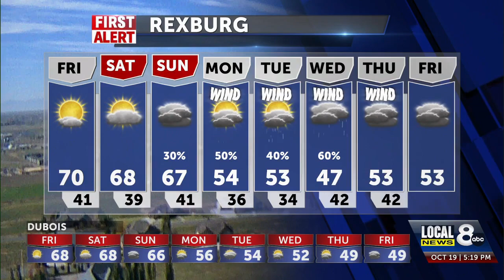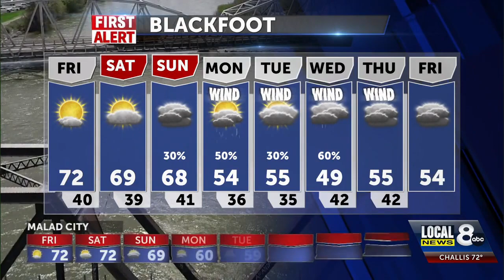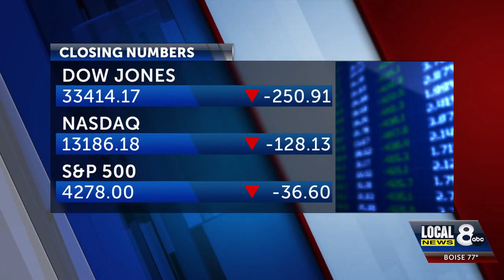Nice weather to close out this week; stormy weather arriving next week